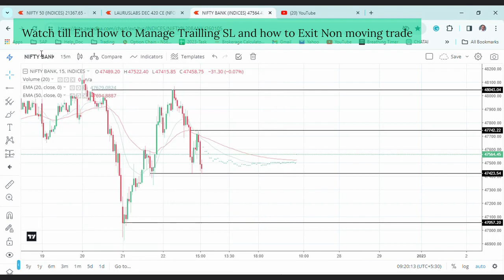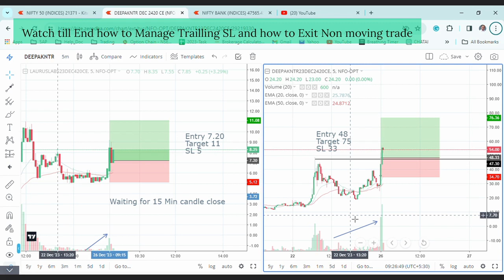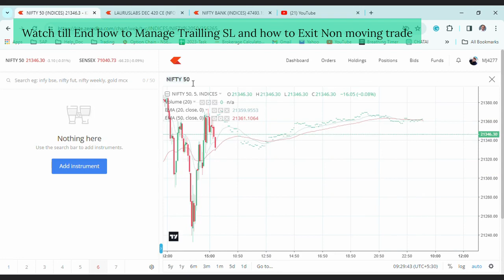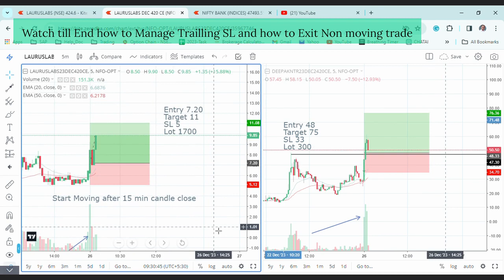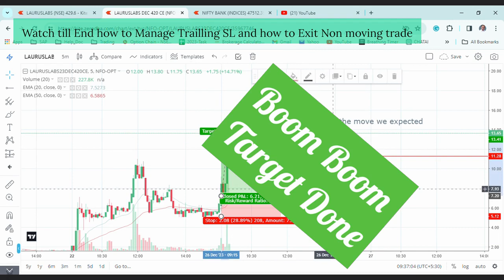26th Dec 2023 LIVE Trade 13400 + Profit in just 13 Min. | Option Live Trade | Intraday Trade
Do trade between 9.15 to 10 AM and then go back to your work or the business..make money with invsting small amount of time